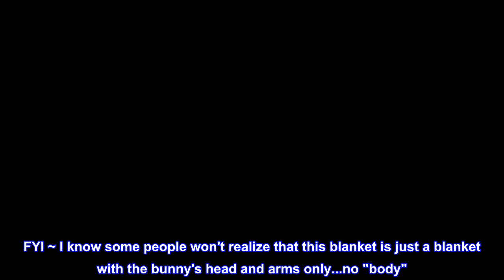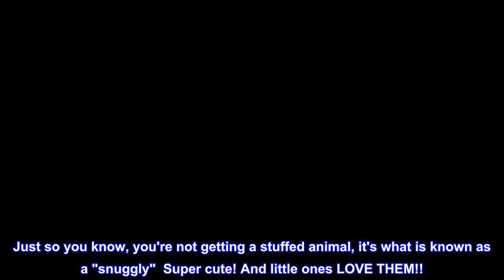Great product - Goodnight Moon Bunny Plush Stuffed Animal Snuggler Blanket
Toy
SOOTHER BLANKET: Help your baby to self soothe with a security blanket sized just for infants. A soft friend, multiple textures, and beautiful artwork complete this adorable 14x14" lovey.
LOVEY BLANKET FOR BABIES: This ultra soft baby lovey is part blankie, part stuffed animal. Perfect for naptime, crib, or playtime, it's so cozy and cuddly you will want to take it everywhere you go.
BABYS FIRST SNUGGLER: A baby essential, this toy is ideal for baby showers, nursery decoration, newborn infant welcomes, and is popular for boys & girls ages 0 months to toddler. Machine wash.
SUPER SOFT CUDDLE BLANKET: Adorable soft plush stuffed animal has a fuzzy blanket body that’s perfect for play and bedtime. Luxuriously soft fabric soothes and comforts babies beautifully.
MODERN CLASSIC BABY TOY: Margaret Wise Brown's Good Night Moon has been a childhood standard for over 70 years. The simple poetry and muted artwork have delighted generations of kids worldwide.

JUST AS PICTURED!!
Blanket is JUST AS PICTURED! The blanket was the same fabric shown, the corners are tied in little knots (the way I preferred) as apposed to the yellow satin ribbon edge that is pictured in other seller's ads. It has Goodnight Moon tag sticking out of the edge AND the Goodnight Moon "patch" that is multicolored with yellow moon & little grey mouse stitched on it. FYI ~ I know some people won't realize that this blanket is just a blanket with the bunny's head and arms only...no "body". Just so you know, you're not getting a stuffed animal, it's what is known as a "snuggly"  Super cute! And little ones LOVE THEM!!